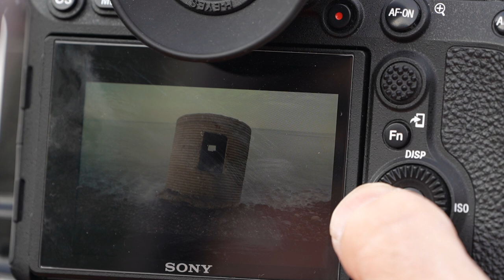Long Exposure Photography - Shooting Some Minimal Seascapes With Kase Wolverine Circular Filters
This week I'm away from the woods and back shooting some minimal long exposure seascapes, that was a mouthful!

Being by the sea again is really refreshing and even better getting creative with some long exposure seascapes. I really hope you enjoyed this weeks video and found it a useful watch.

Below is a link to the OPG website so if you are interested in sharpening up your photography then check them out.

Now, this channel is growing and Its all down to you guys and girls but if you would like to support me further I have joined up with Patreon and Ko-Fi, so please consider being a Patron or if you just want to buy me a KO-Fi I would be over the moon.

GEAR
Vlogging camera;
Main Tripod;
Vlog Tripod;
Cable release;

Vero; Photoninja Photography